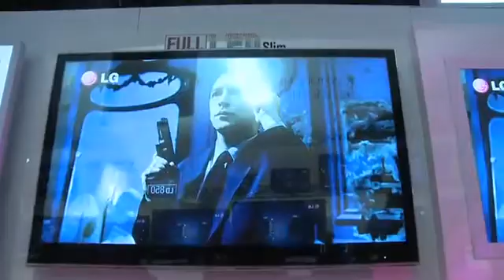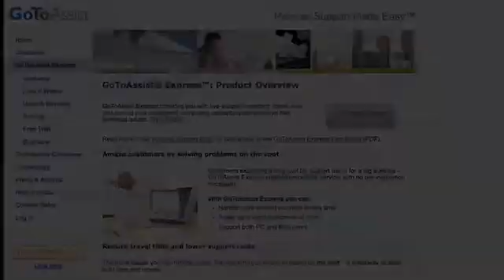CES 2010 video - LG explains the difference of TVs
What's the difference between LCD, LED and Plasma TV? How does 3D work?
Andy Walker talks with Frank Lee from LG about all the buzz words that surround TVs and what they all mean. A Internet video series by butterscotch.com.